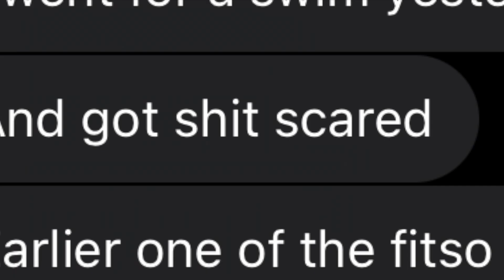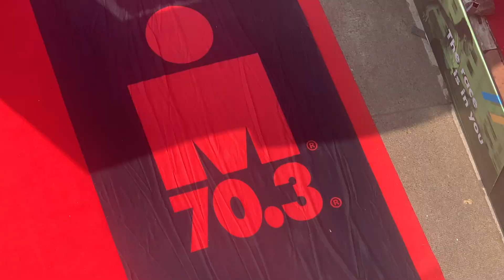BECOMING IRON: The Ironman Goa 70.3 Story (Trailer)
'Becoming Iron' has been in the making for months.
My brother @abhisek170105 journey from a non sports/athlete person to completing one of the most elite sporting events in the world is a story that deserves a movie in itself and I try to do justice to his journey in a half hour long movie which i shall strive to upload next month.

This is a trailer, perhaps, only a whiff of the movie soon to be released.